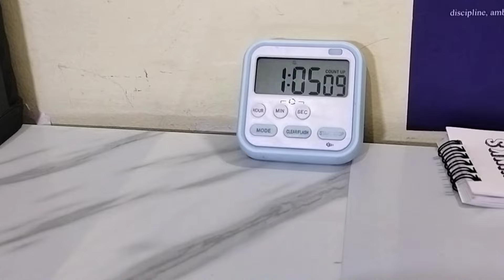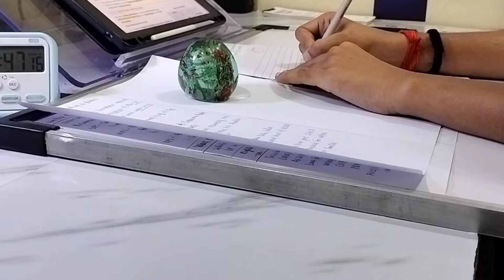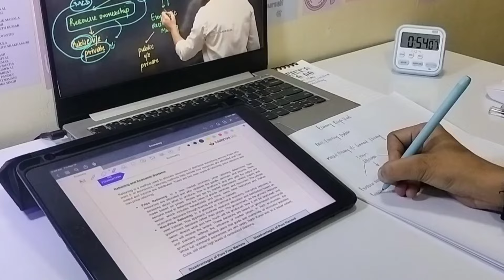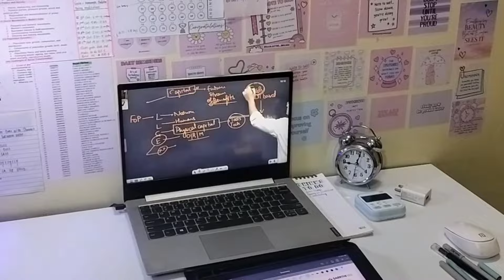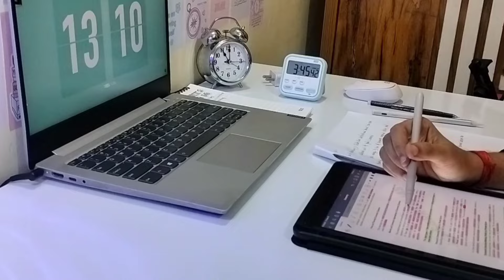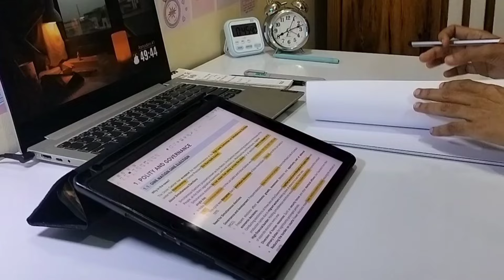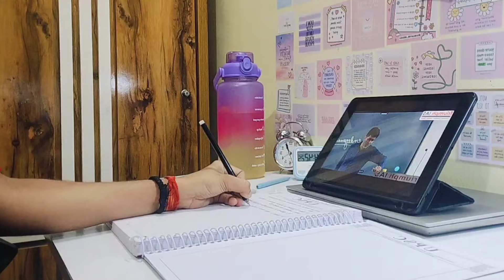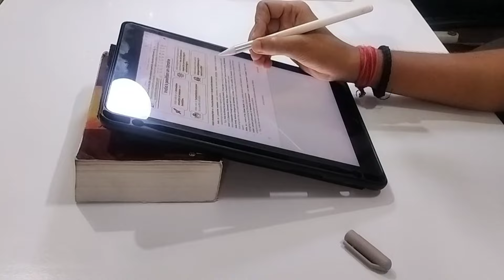A day in my life ❣️ | Productive Study Vlog 📚 | Back to Study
Ipad Cover

Ipad Pencil

Don't Mind:
upsc study vlog
upsc vlog
backlogs
study vlog upsc
upsc reality
all night study
college with upsc preparation
elonins vlog
khwab ias
manuj jindal
neet aspirants vlog
night study vlog
study vlog
study vlog upsc aspirants
upsc exposed
upsc preparation vlog
upsc vlogs
healthy lifestyle edition
living alone diaries
managing all the thing
mains upsc 2023 result
mains vlog
whole night study
Night pull out
Night pull out to study
Night study
Elonins vlog
Upsc aspirant night study
Upsc aspirant studying whole night
Mppsc result
Mppsc prelims result
Whats my upsc result
Elonins02 vlogs
My experience about my upsc result
Going back to home after 1 year
Studying 23 hours
Studying 18 hrs for prelims
I woke up at 2:20am to study for prelims
Mppsc aspirant
A hectic week in my life | Mapping all the chaos living alone diaries of an aspirant UPSC aspirant
The exam day vlog
MPPSC prelims
Uppcs exam postponed
Mppsc exam prelims day
Night study
Vlog
Study vlog
Night study routine
Night study
All night puller
A night in life of upsc aspirant
A day in my life
Topper stop
18 hours of Study
hectic schedule of upsc aspirant
study hard
study more
ray upsc
college exam study
Rohit Aspirant
college student
upsc aspirant
ias aspirant
upsc study vlog
study hard
study more
Rohit Aspirant
college student
upsc aspirant
ias aspirant
upsc study vlog
study hard
study more
khwab ias
Student Life
Study Motivation